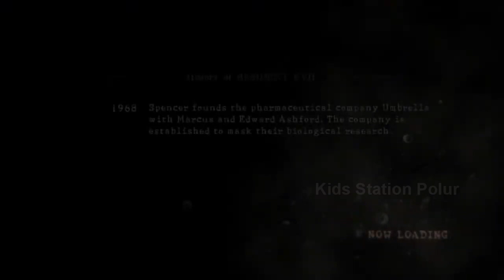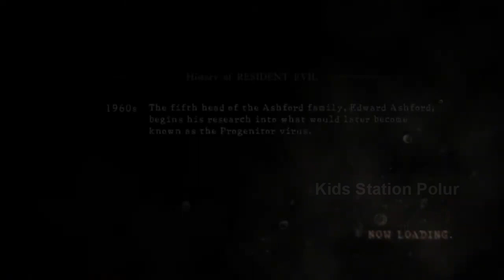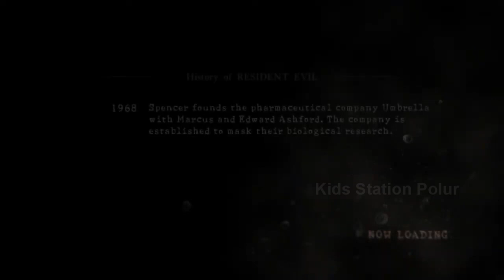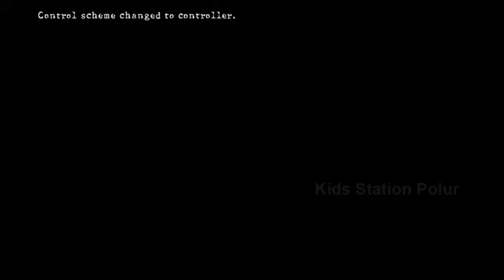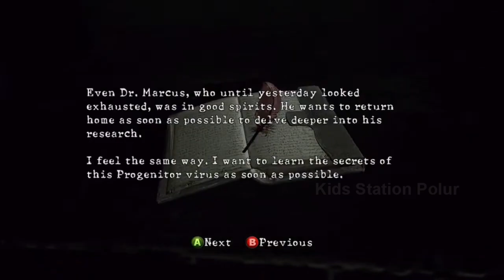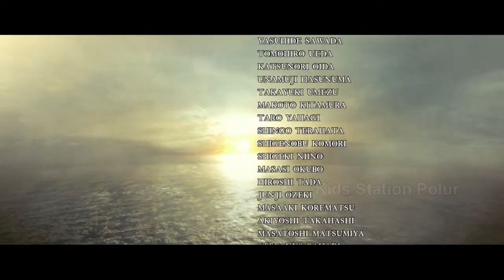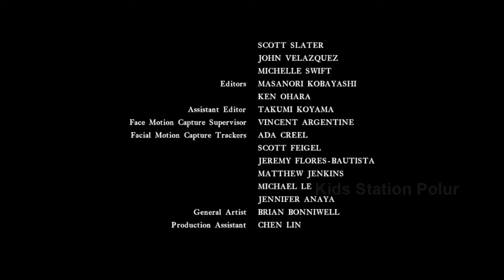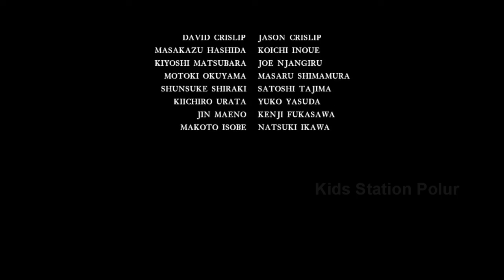Resident Evil 5 : Full Game Play : Kids Station Polur : No Commentary